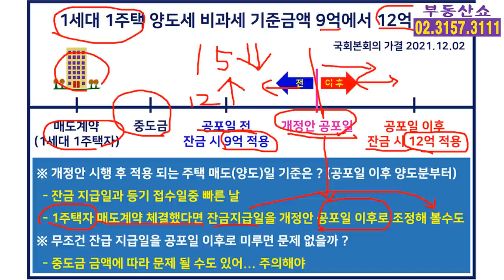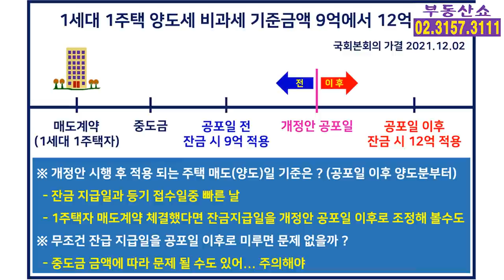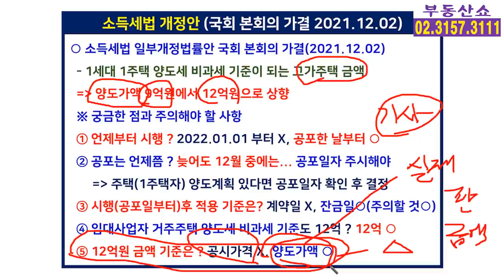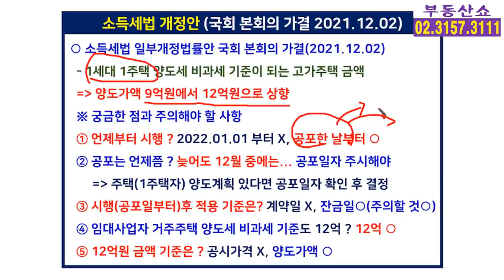매매잔금 미루세요! 1주택자 양도세 비과세 9억에서 12억, 국회 본회의 통과 !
1세대 1주택자 양도세 비과세 기준을
9억에서 12억으로 올리는 소득세법 개정안이
국회 본회의를 통과했는데요,
시행일인 공포일자는 언제쯤일지,
개정안 적용 기준은 주택매매 계약일인지,
잔금일인지 함께 알아봅니다.